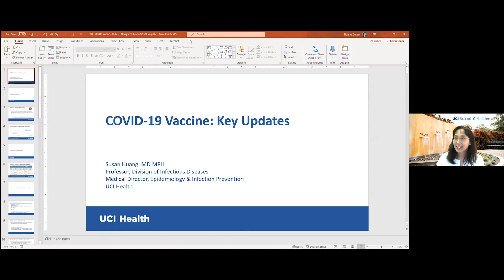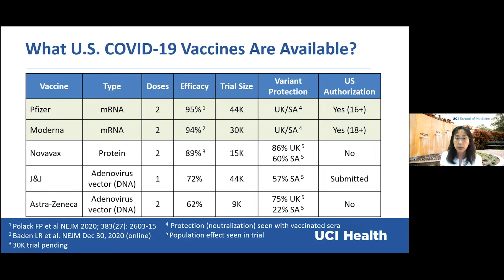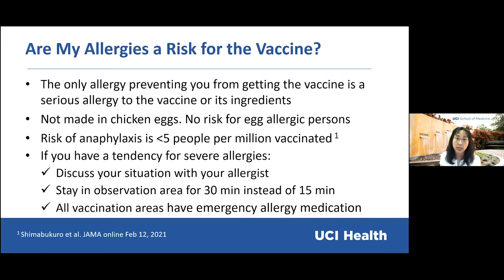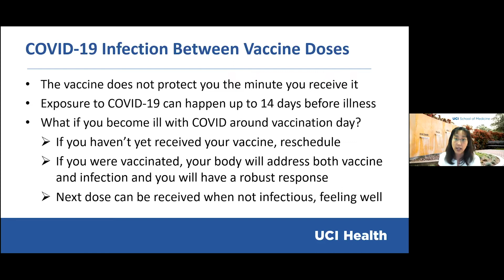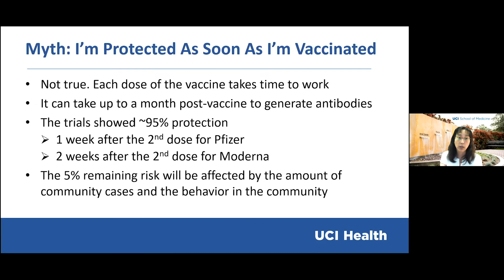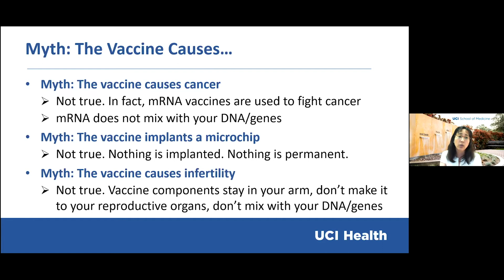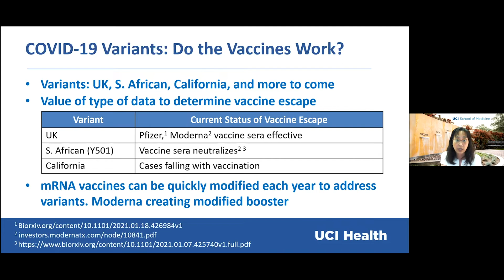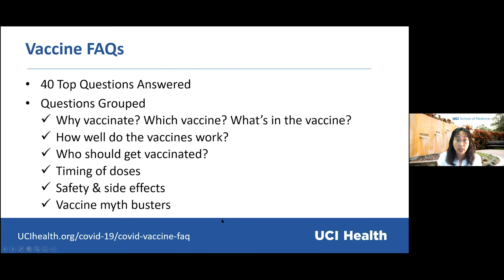Medicine In Our Backyard: Susan Huang, MD -COVID 19 Vaccines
NBPLF presents in collaboration with UCI Health

COVID:19 Vaccines
Susan Huang, MD
Infectious Disease Specialist
Monday, February 22, 2020 at 4pm

COVID-19 vaccines are becoming widely available to the public. Dr. Susan Huang, an infectious diseases physician and director of Epidemiology and Infection Prevention for UCI Health, will discuss the top 10 questions about COVID vaccines – what they are, how well they work, what is known about safety and allergies, and other important issues. Bring your most pressing questions!

Become a member of Newport Beach Public Library Foundation